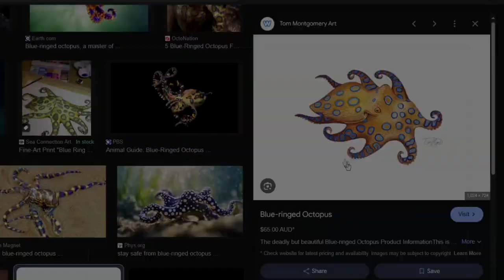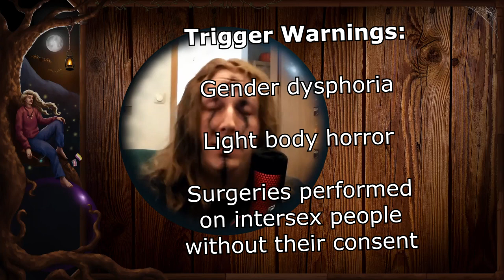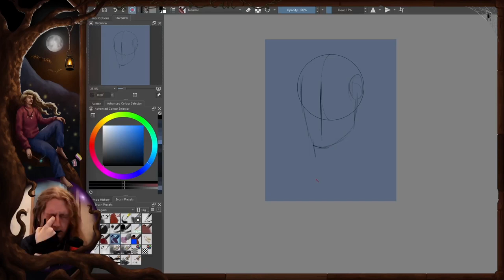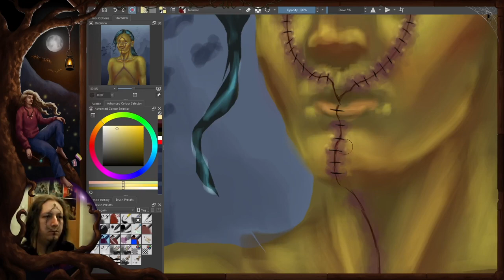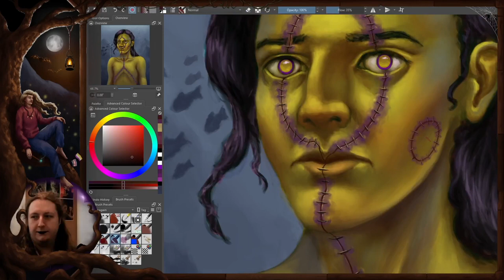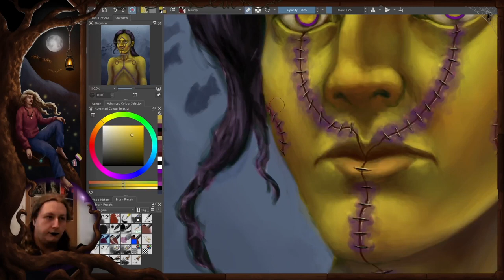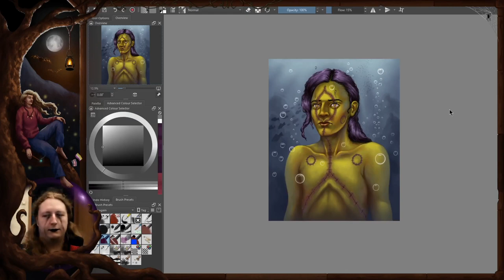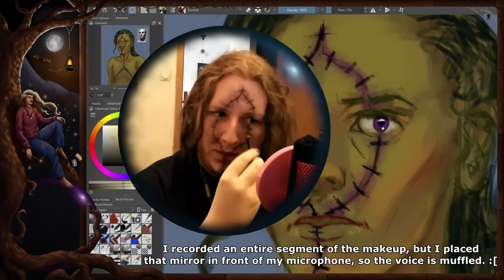I turned Pride Flags into Frankensteinian Monsters! 🏳‍🌈🧟💝 | Part 1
In this digital painting video I'm showcasing my first digital painting from my Pride Month 2024 series. I turned the intersex pride flag into an underwater Frankensteinian monster, named Bubbles Ichty. This is the first video of my 3-part series.

His music is free to use, but if you want to use them consider buying them through his Bandcamp.

Hollow
Ocean Daughter